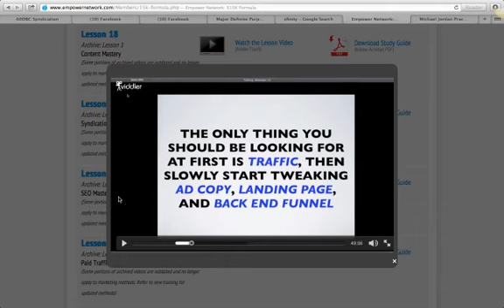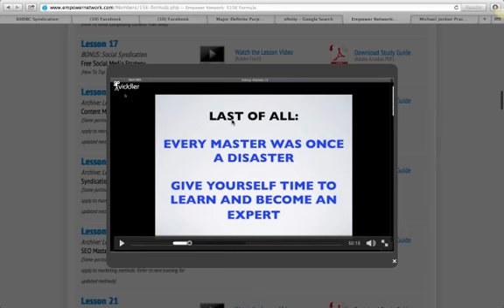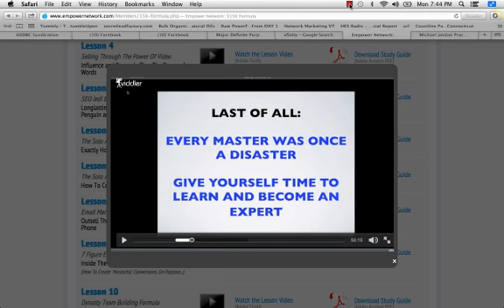bootleged 15k training.mp4